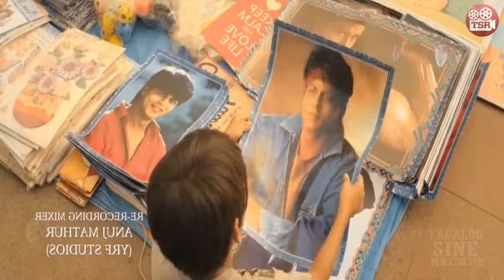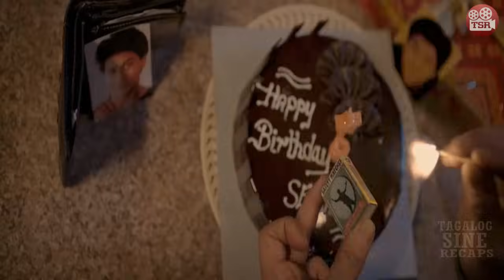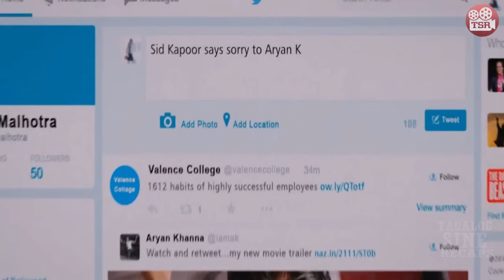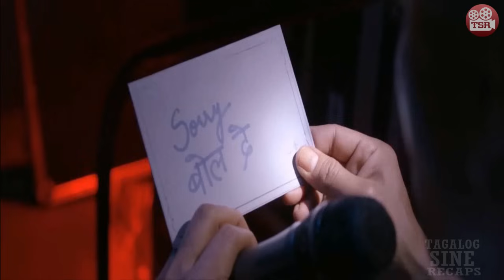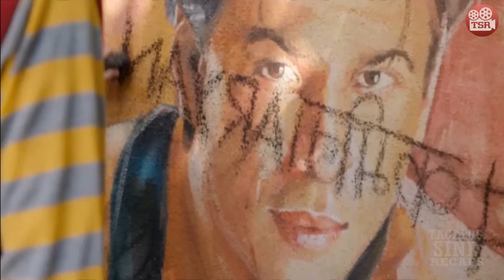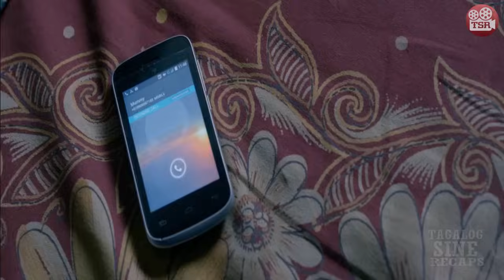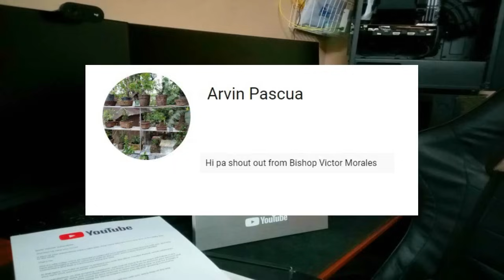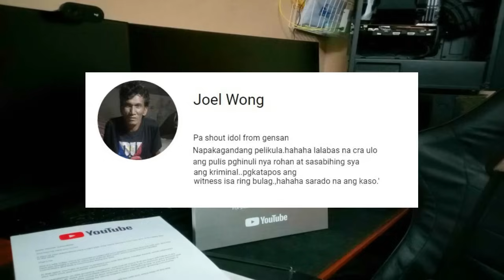NAGPANGGAP ANG LALAKI NA SIYA ANG ASAWA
Sabik na sinalubong ni Bella ang kanyang asawa sa pagdating mula london, subalit ng kanyang yakapin ito ,doon niya nalamang ang impostor ng kanyang asawa ang kanyang pinapasok ng kanilang bahay.